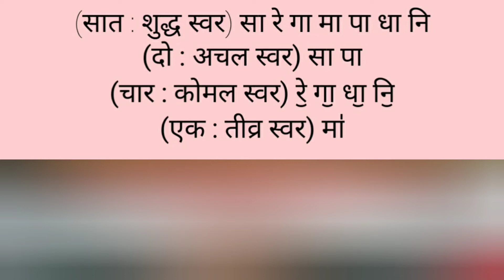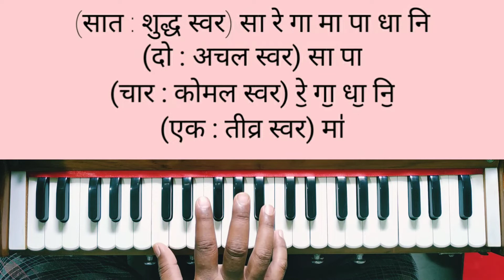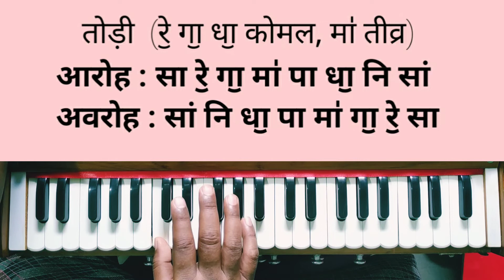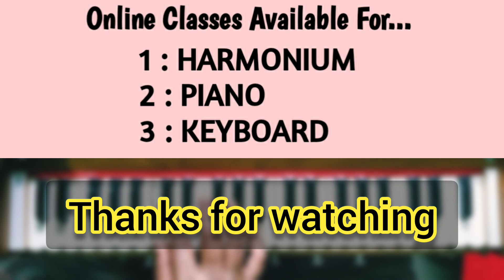कोई भी Song सुन कर बजाना सीखें | हारमोनियम में 10 थाट | Easy Harmonium Tutorial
PIANO
HARMONIUM
KEYBOARD

Rajkumar Laha